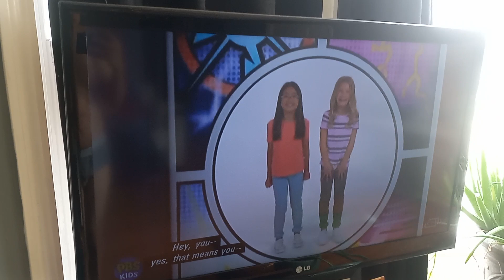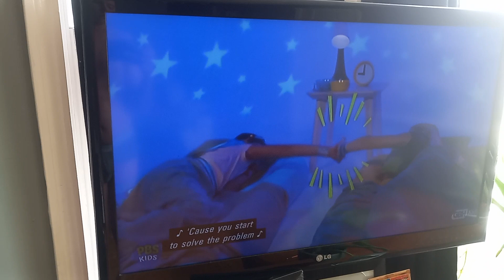Hero Elementary - How to Hero